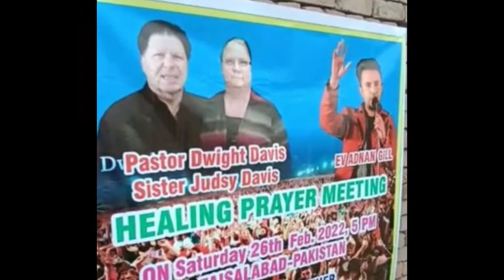Pakistan Revival Meeting February 26, 2022.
Faisalabad Pakistan Meeting on Water Baptism.
فیصل آباد پاکستان میں واٹر بپتسمہ کے حوالے سے اجلاس۔